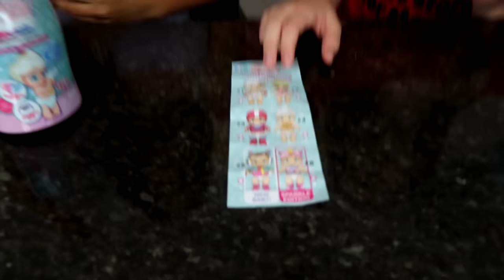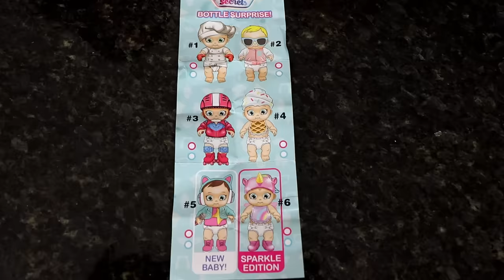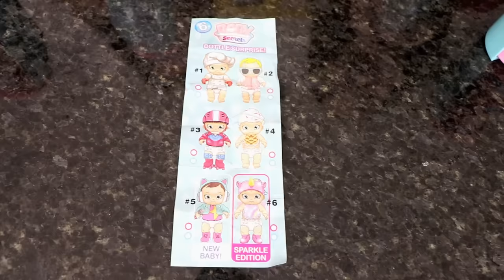DE GEHEIME BABY SECRET POEP of PLAS CHALLENGE met PIEN - Bibi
Deze video bevat een betaalde samenwerking met Baby Secrets.

In een bak vol poep en een bak vol plas kan een baby secret of een super genante opdracht verstopt zitten. Pien en ik moeten graaien in de poep of plasbak en hopen dat we er een baby secret uithalen. Want wie de opdracht heeft is zwaar de sjaak!! Veel kijkplezier! xoxo Bibi ♥♥♥

De winnaar is geworden: (ik stuur je een email)
Melina uit Nijmegen

Doe mee aan de winactie van deze video: (klik op onderstaande link)

Hoi hoi! Ik ben Bibi en ik maak DIY 's en af en toe een vlog. Ik kom uit Nederlands en vind het heel leuk om filmpjes te maken waarin ik knutsel of lekkere dingen maak of bak. Ik hoop dat jullie het leuk vinden! xxx Bibi

Wil je me iets sturen? Hartstikke leuk! Dat kan naar dit postadres:
Bibi
Flora Bilderbeekstraat 97
8017 DR  ZWOLLE